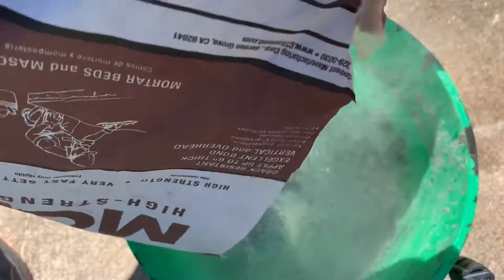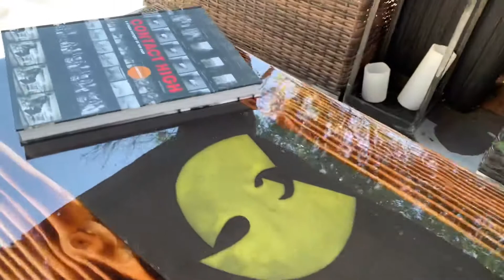How to build a Wu-Tang Clan Concrete/Wood Coffee Table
This is a tribute to one of my all time favorite HipHop groups, the infamous Wu-Tang Clan! I wanted to give this table different textures as well as a dark grimy look, just like when the 36 Chambers was released. I also scorched the wood to give it tiger stripe type look for the “Tiger Style”. (Wu heads know). Like & Subscibe for more content.

Filim With:
IPhone XR 64GB

Tools Used:
Milwaukee M18 Circular Saw
Milwaukee M18 Impact Drill
Milwaukee M18 Drill
Milwaukee M18 Reciprocating Saw Kit
Milwaukee M18 Grinder
Tool Shop Miter Saw (Different one)
Mikita Orbital Sander

Material Used:
Grip Fast 3" triple coated Deck Screws
Titebond Wood Glue
24" Husky Digital Leveler
Quickcrete Mortar Mix ( Local Home Depot)
Charchol Concrete Color (Local Home Depot)
Concrete Flow (Local Home Depot)
incredible Solutions 2" Thick Clear Casting Resin